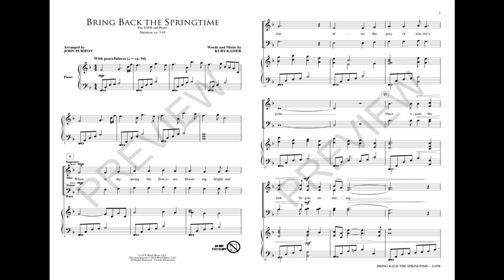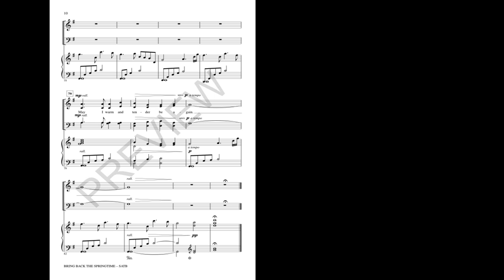BRING BACK THE SPRINGTIME (SATB Choir) - Kurt Kaiser/arr. John Purifoy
This treasured song from the golden days of contemporary church music is lovingly set in a new arrangement. With its message of renewal, the text is encouraging to our journey of faith, and the winsome beauty of the melody is undeniable. A beautiful piano accompaniment will support and enhance your presentation, and easy-to-learn choral writing will work for ensembles of any size. Highly recommended!